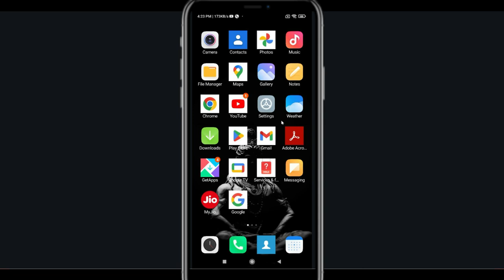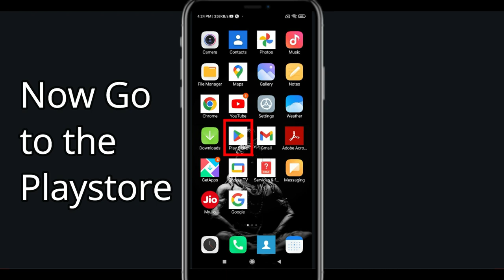Fix Anger Of Sticks 5 Keeps Crashing | Fix Anger Of Sticks 5 Keeps Freezing | PSA 24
Tags-